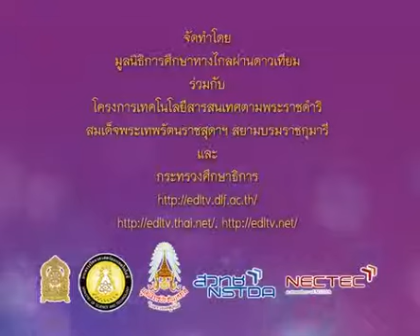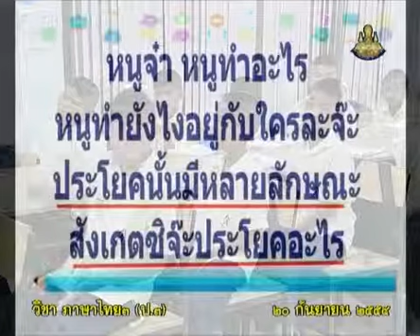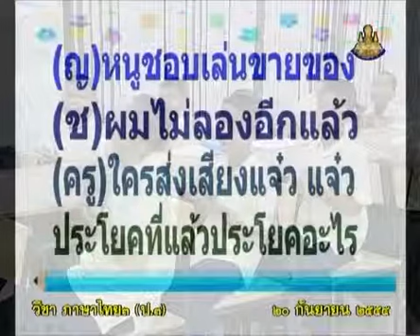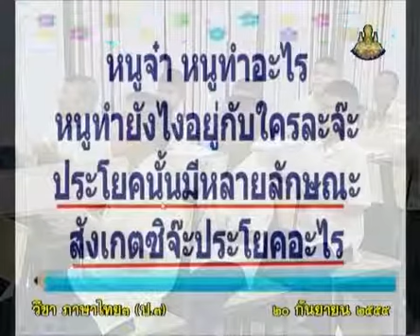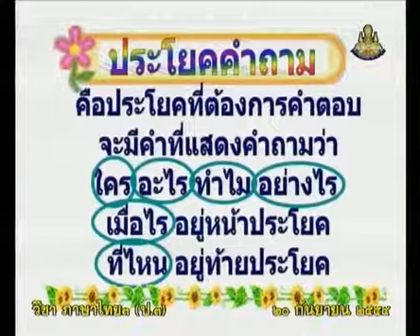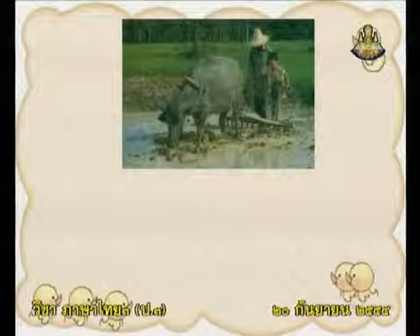121+C+คาบที่1/5+ประโยคคำถาม แต่งประโยค(ใคร,ที่ไหน,อย่างไร)+thaip3+dltv54p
121+C+คาบที่1/5+ประโยคคำถาม แต่งประโยค(ใคร,ที่ไหน,อย่างไร)+thaip3+dltv54p
2-หลักภาษา-ชนิดของคำ, ประโยค
3-ประโยคขอร้อง,ประโยคคำถาม,ประโยคคำสั่ง,ประโยคบอกเล่า,ประโยคปฏิเสธ

405 P3tha 540920 C ภาษาไทยป 3